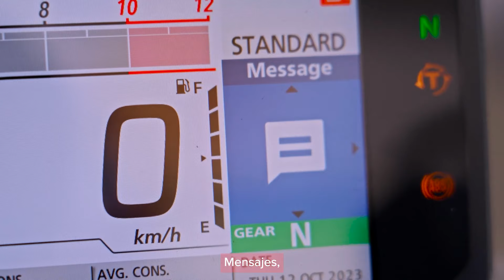Honda CBR 500R / motor bicilíndrico 471 cm³ / 47 caballos de fuerza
Honda renueva este modelo con un nuevo carenado con alerones, repite el motor bicilíndrico de 471 cm³ y 47 caballos de fuerza de su modelo anterior, innovando con sistema de control de tracción que mejora la conducción. Destaca su tablero de 5 pulgadas con el sistema Honda RoadSync, que te permitirá conectar tu celular directamente a la pantalla de tu moto. Este es un vehículo ideal para todos esos moteros que quieran pasarse a una moto más grande y mejor equipada.

Revoluciona tu potencia con Turbo 😎🟠⚫️